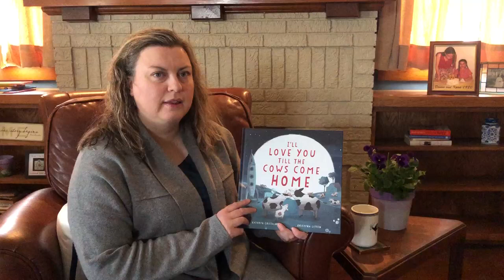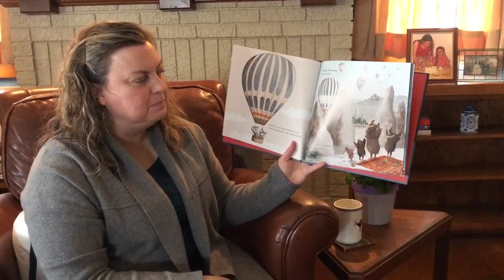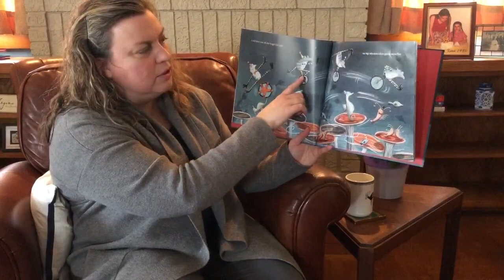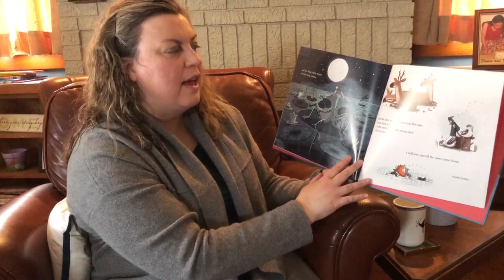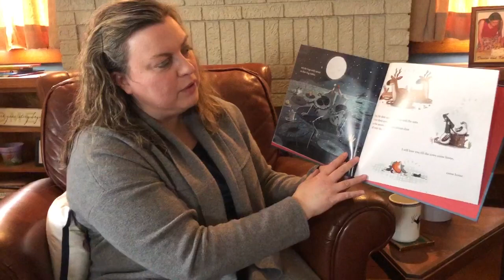trim 6AC1BC70 144F 47CF 8A69 1D01B7BE3BB2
Banfield Story- I’ll Love You Till the Cows Come Home